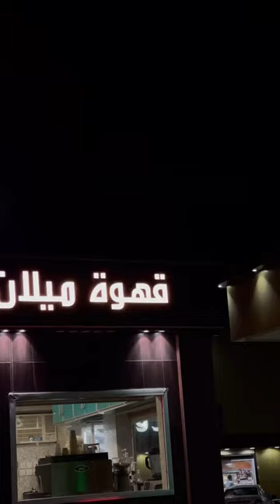Milancafe with cappuccino in Jeddah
Make The Perfect Cappuccino At Milancafe  & Impress Everyone With Your Newfound Brewing Skill. 3 Roast Categories. Make Your Own. Veranda Blend. Find The Coffee For all. Balanced Flavor. Sustainable Coffee. 100% Arabica. Medium Roast. Delicious Blends.enjoy Milancafe in Jeddah.saudi arbia &beautiful cafe shop